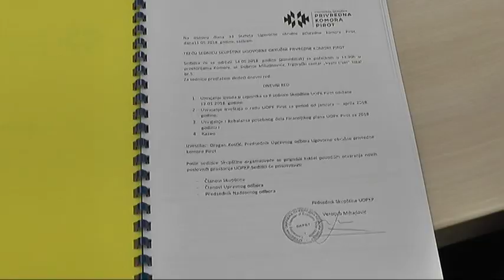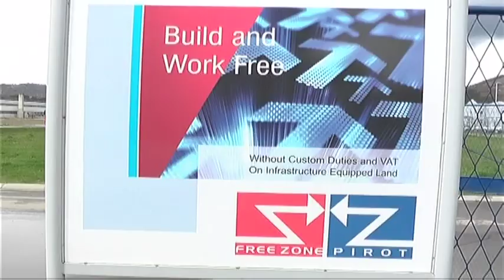OCENA RADA KOMORE I SLOBODNE ZONE U 2019 GODINI